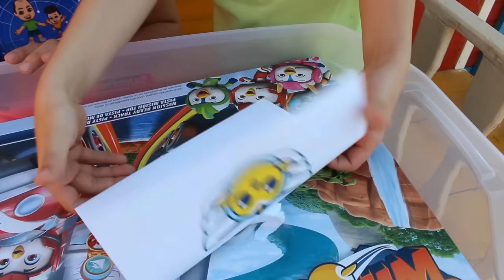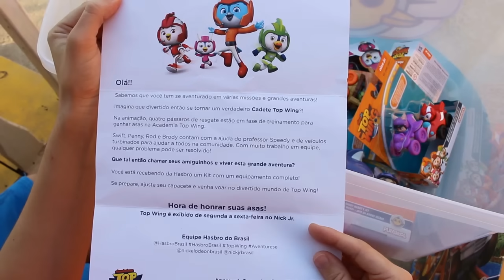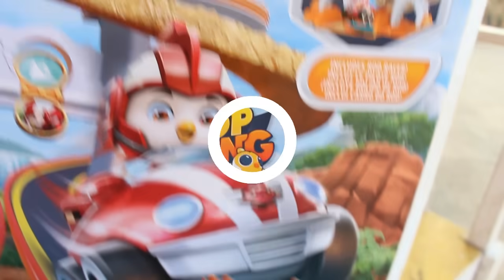ABRINDO CAIXA SURPRESA DOS CADETES TOP WING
ABRINDO CAIXA SURPRESA DOS TOP WING DA HASBRO

Esse Vídeo contém publicidade. Vamos conhecer e brincar com os brinquedos Top Wing da Hasbro @hasbrobrasil que faz parte da linha Playskool, para Crianças acima de três anos.

CAIXA POSTAL 163 CEP 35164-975 IPATINGA MG